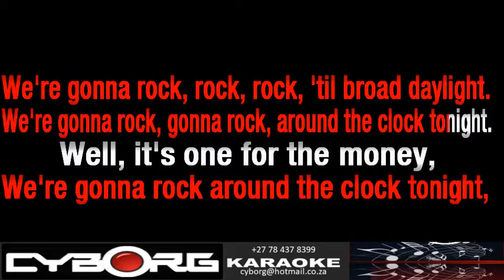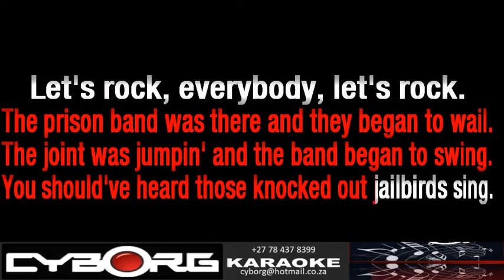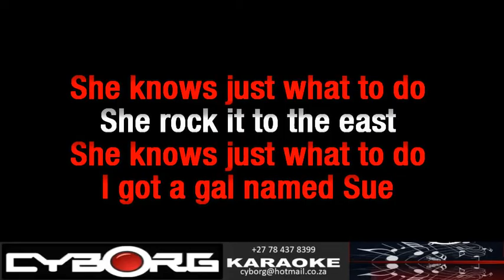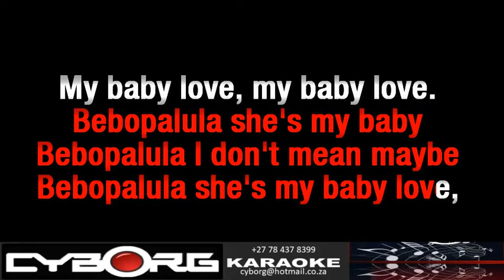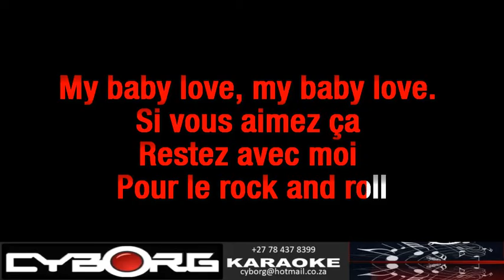FUA - Dany Brillant - Rock n Roll Medley ORIGINAL VOCAL LYRIC SYNC